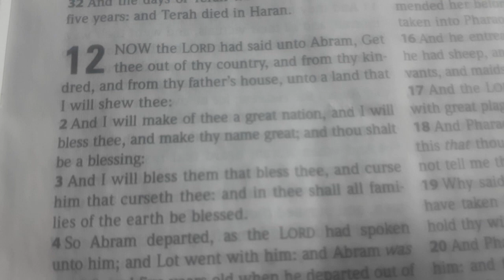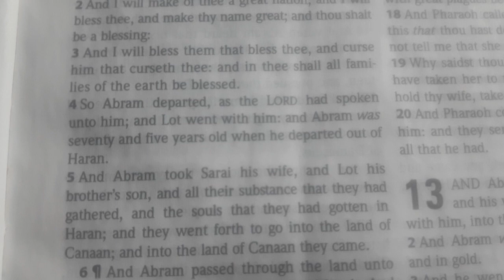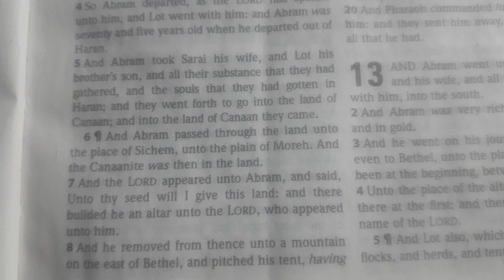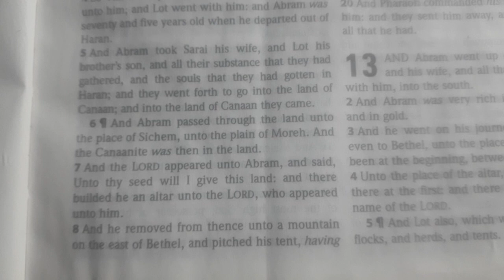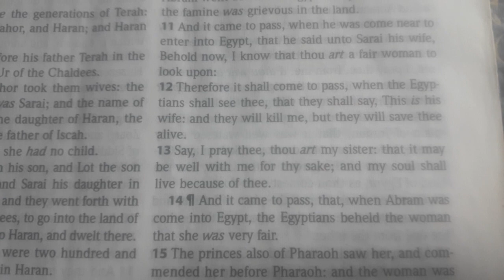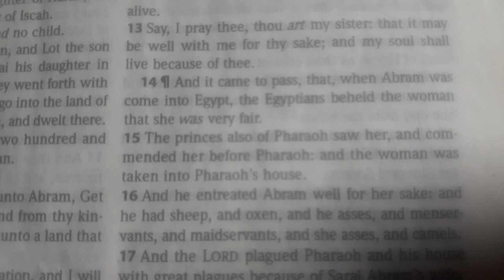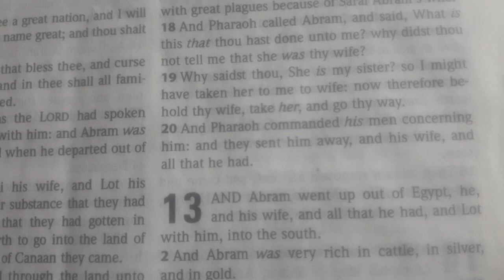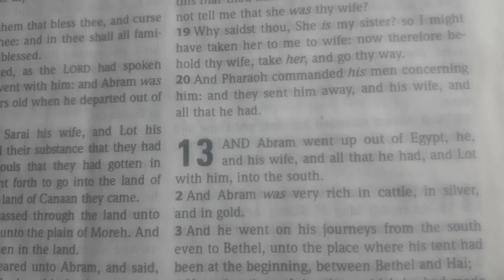Genesis 12 | Holy Bible King James Version